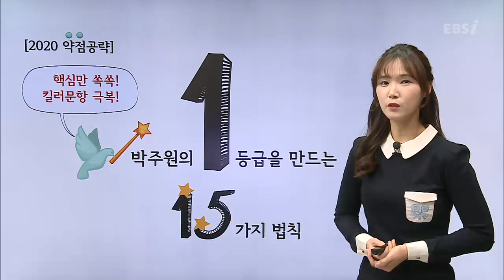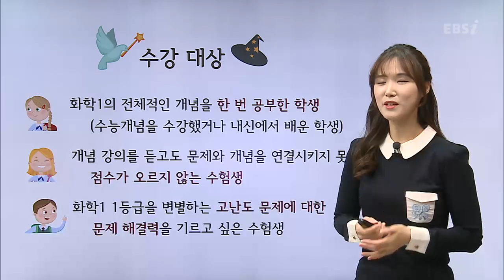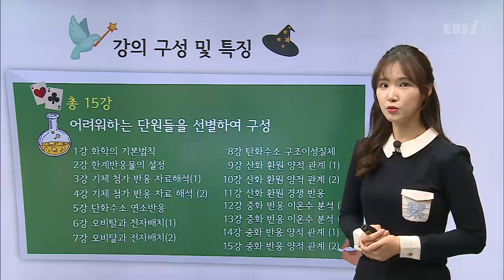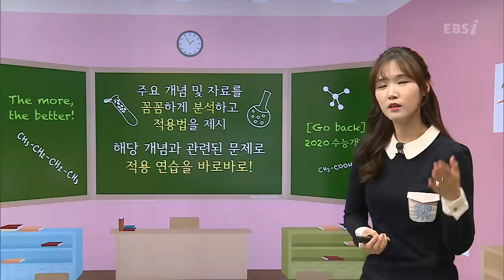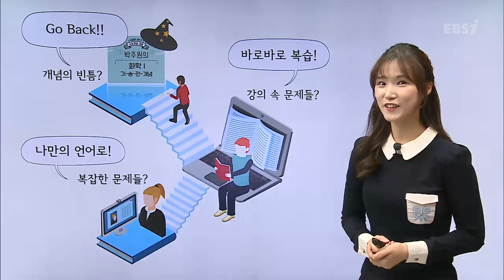OT [EBS 2020 약점공략] 박주원의 화학Ⅰ1등급 만드는 15가지 법칙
무조건 암기한다고 되나? 기술과 핵심을 짚어주마!
과탐 약점공략 프로젝트 2020 약점공략 특강

디테일의 차이가 바로 진짜 실력의 차이!

1. 킬러문항에 대처하는 비법
2. 양적관계, 유전, 천체... 고난도 파트 완벽 학습
3. 1등급을 넘어 만점이 목표

이 모든 걸 가능하게 하는 이과생 필수강좌!